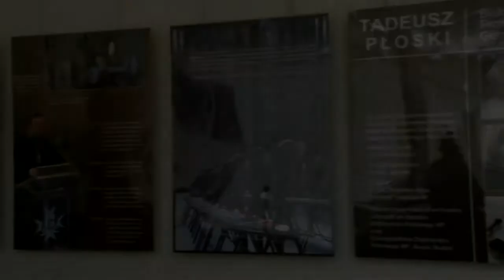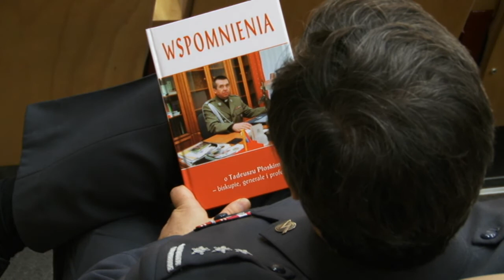W Olsztynie o Biskupie Tadeuszu Płoskim w drugą rocznicę pogrzebu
- Nic się nie dzieje przedwcześnie i nic się nie dzieje za późno. Wszystko dzieje się o swoim czasie. Te słowa z „Bożych zegarów" Romana Brandstaettera zacytował w swoim świadectwie o śp. Biskupie Tadeuszu Płoskim jeden z jego przyjaciół, st. bryg. Stanisław Sulenta podczas konferencji wspomnieniowej na Uniwersytecie Warmińsko - Mazurskim w Olsztynie. Abp Wojciech Ziemba swoją refleksję o Bp. Tadeuszu podsumował: - Żałujemy, że Go nie ma, ale cieszymy się, że taki właśnie był. Żal, ale i radość z obcowania z Biskupem Tadeuszem tu na ziemi, wiara w świętych obcowanie i nadzieja na spotkanie w wymiarze nadprzyrodzonym, wdzięczność za jego życie -- przewijały się w świadectwach pamięci ludzi, którzy przyjechali na Uniwersytet Warmińsko-Mazurski w drugą rocznicę jego pogrzebu do Olsztyna.